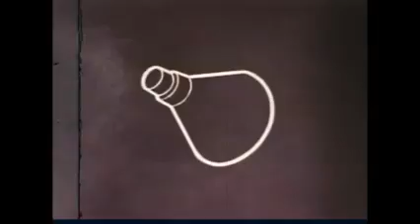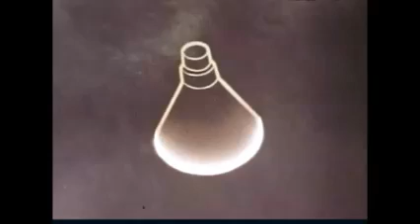zKo - Fun To Imagine / Tekno Music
Fun To Imagine  by  zKo

Tekno Music Video clip